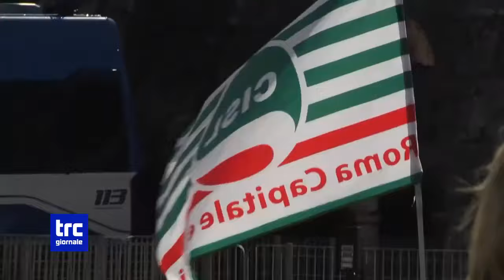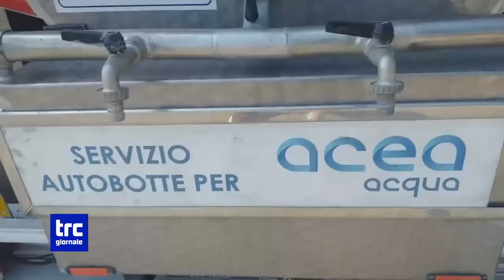TG SERA 22 APRILE 2024